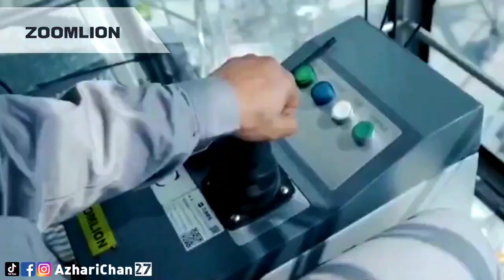Crane Of The Day Episode 58 | Zoomlion W12000-450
Welcome back to another episode of Crane of the day from Chan27. In this episode, we talk about Zoomlion W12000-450.

The content of my videos is for entertainment and information about heavy machinery and has some educational value.